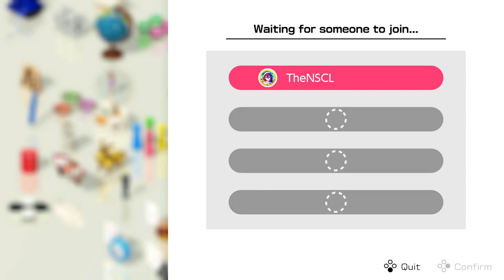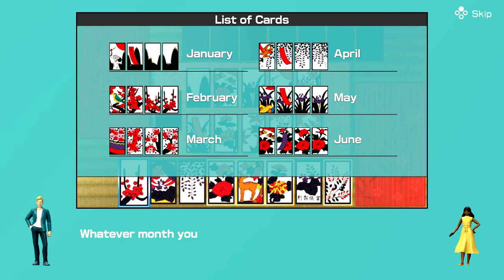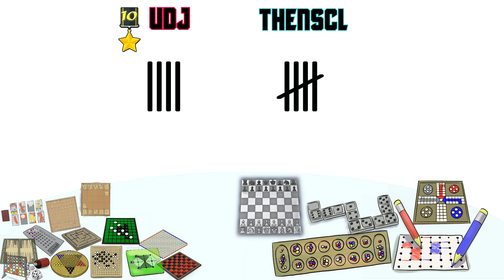CLUB HOUSE GAMES w/ UDJ & TheNSCL - Round 19 - Hanafuda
It's a Japanese card game! It's a popular staple in several SEGA games! It's koi-koi! It's hanafuda! It's based mostly on luck!!